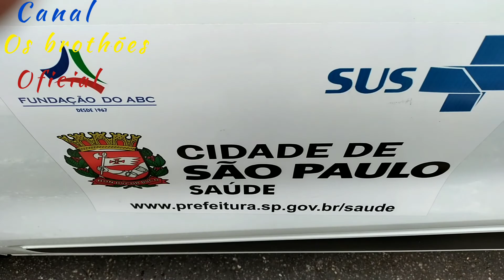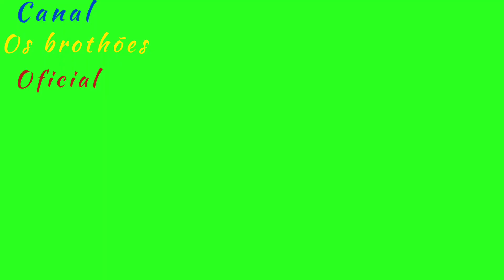Vlog de hj: meu dia a dia de motorista na área da saúde,hj estou no hospital Mário covas,Sto André😎👍